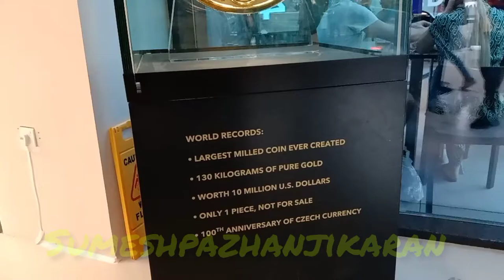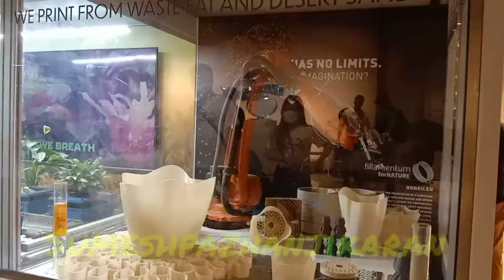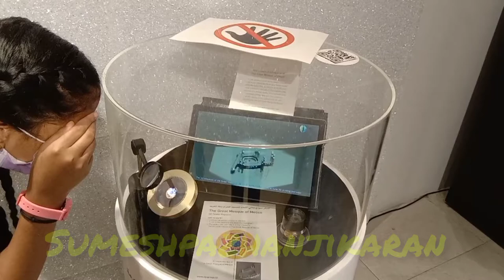czech spring കേൾക്കുമ്പോൾ തന്നെ ഒരു കിടിലൻ പേരാണ് കാണാനും അങ്ങനെ തന്നെ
സ്റ്റീൽ പൈപ്സ് 👍🏻ഗ്ലാസ്‌ പൊട്ടുമോ?